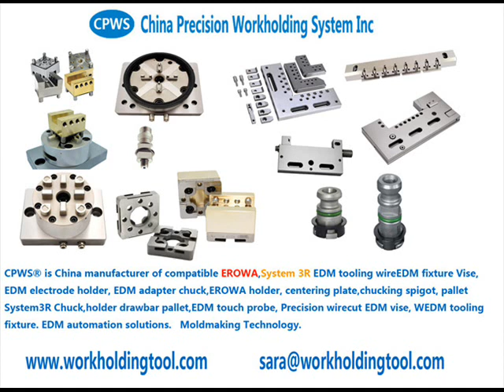EDM Clamping Fixture 3R-US400.5, Fixed measuring probe, Macrojunior